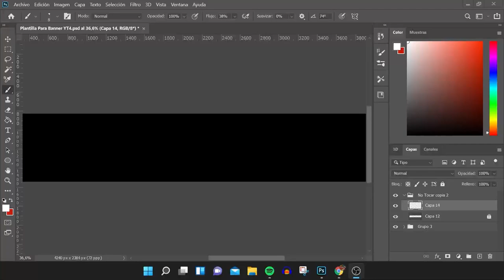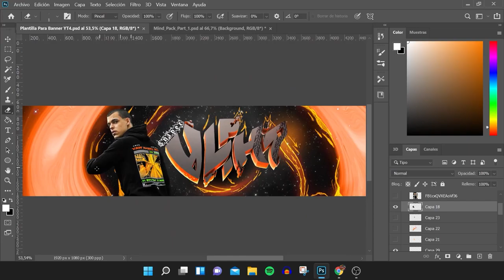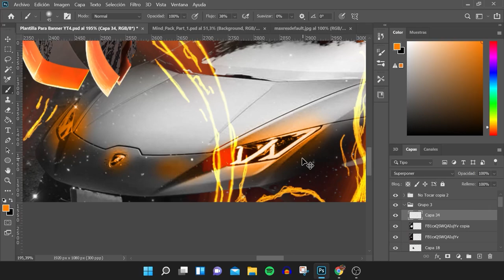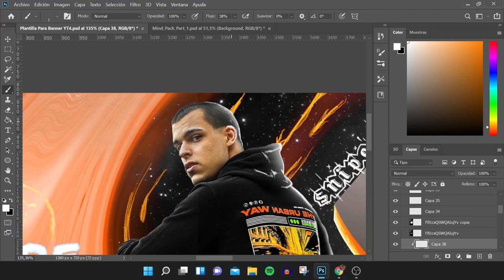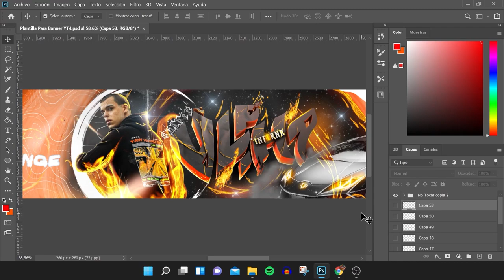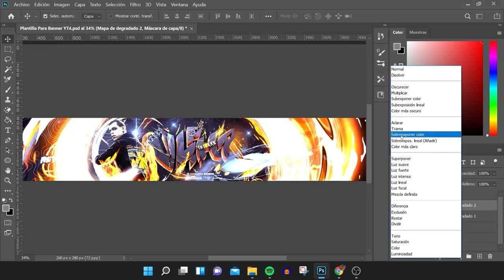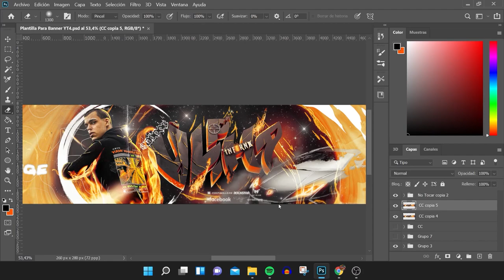SPEED ART - BANNER ALPHA SNIPER - ERLANZ